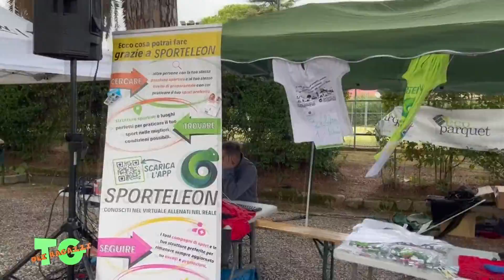Tg dei ragazzi n.01 16-10-2022